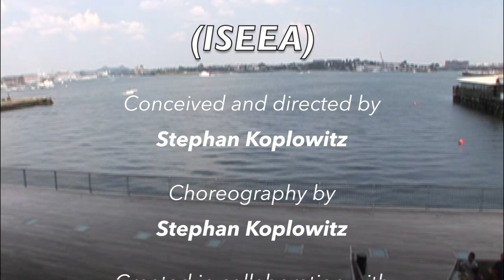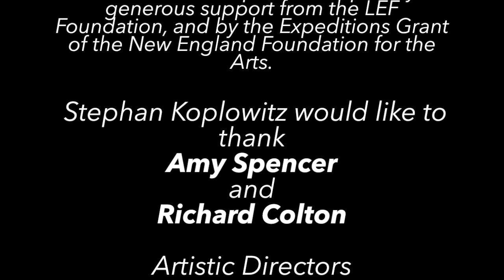(iseea) excerpts of a site performance- Institute of Contemporary Art, Boston (2007)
(iseea)
Conceived and directed by Stephan Koplowitz
Choreography by Stephan Koplowitz created in collaboration with the Core Company and Performers
Original Music/Sound by Justin Samaha
Costumes by Laura Coulter

Core Company Performers: Emily Beattie, Ruth Bronwen, Bryan Campbell, Dana Fitchett, Amanda Hinchey, Vanessa Ok Su Jackson, Rebecca Lay, Amelia Mitter-Burke, Marjorie Morgan, Marissa Paley, Francine Rubin, Megan Schenk, Dana Marie Vultaggio.

Performers: Gloria Benedikt, Cristin Fagone, Jacqui Guimond, Karen Krolak, Catherine Murcek, Hannah Naiman with Janelle Gilchrist, Denise Posnak and Renata Sheppard and Adrienne Westwood

Rehearsal Assistant: Lily Susskind
Project Coordinator: Abbie Katz
Production Assistant: Andrea Griffen

This production was commissioned by Summer Stages Dance at Concord Academy and is co-presented with the Institute of Contemporary Art/Boston. The work was made possible in part by the generous support from the LEF Foundation, and by the Expeditions Grant of the New England Foundation for the Arts.

Summer Stages Dance is an intensive workshop and performance series founded by two former Twyla Tharp dancers – Richard Colton and Amy Spencer—to serve the Greater Boston area with the highest standards of contemporary dance training and performance, while nurturing new works and the dance artists who create them.